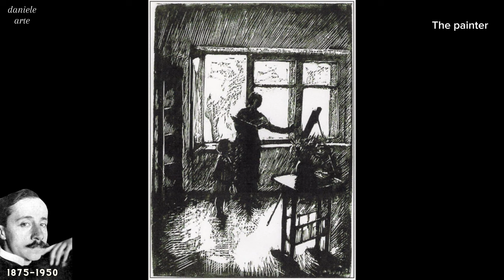Wojciech Weiss: Stunning Collection of Paintings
Embark on a journey through the captivating world of Wojciech Weiss with a stunning collection of paintings. Explore the diverse and evocative artistry of Weiss' works, celebrating the depth and brilliance of this influential Polish painter's legacy.